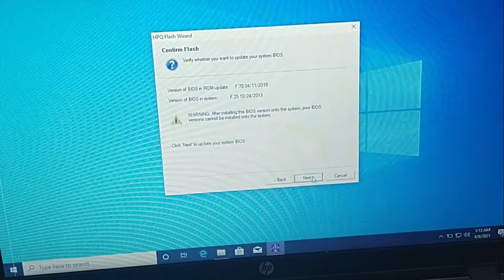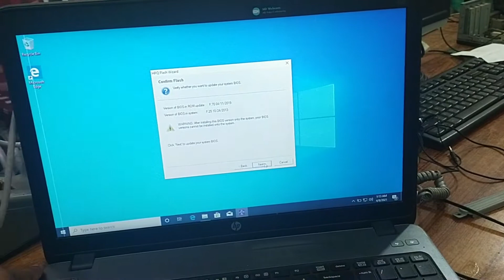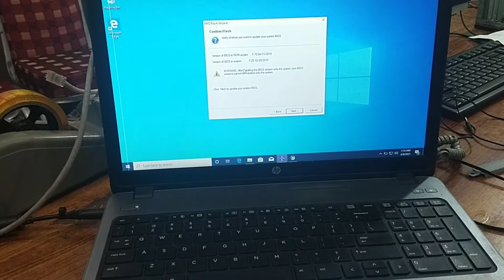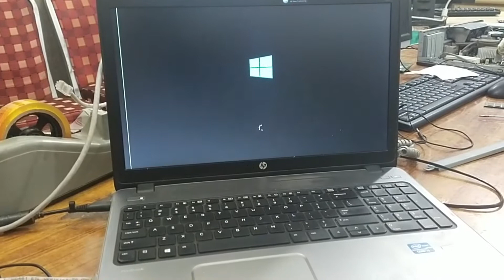The Problems of Laptop and Computer Which Can Damage Your System Check the Method to Correct it 👉👉👉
How to Repair & fix water damaged Mobile Phones at home | pani gye mobile ko theek karna sikhaye 👉👉👉

Most common fault on a Dead Laptop laptop cashing change complete services or LED display cable

istri repair karne ka tarika How to repair electric iron complete details Urdu By Muhammad Shahid

Sink tap repair har tarha ki tutti ko repair karna sikhaye basion ki tutti ko theek kare

How to Open Dell Inspiron N4050 Service Disassembly and Reassemble in Easy Way By Muhammad Shahid

Solved Setup was unable to create a new system partition or locate an existing system partition urdu